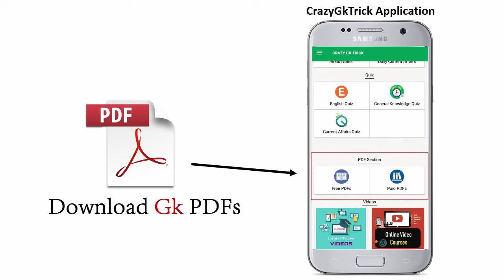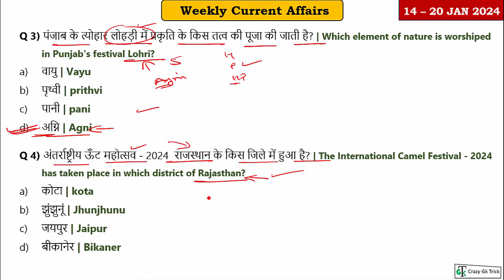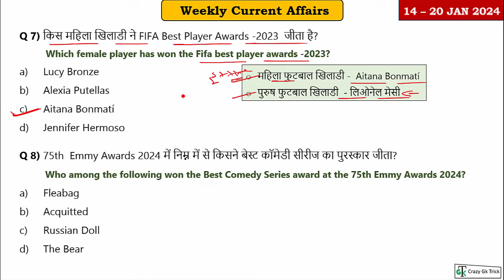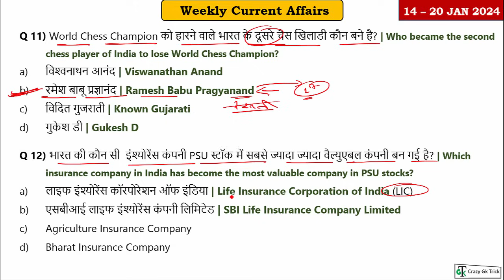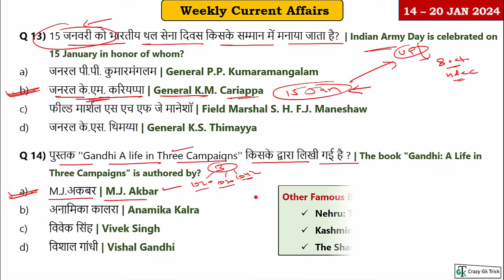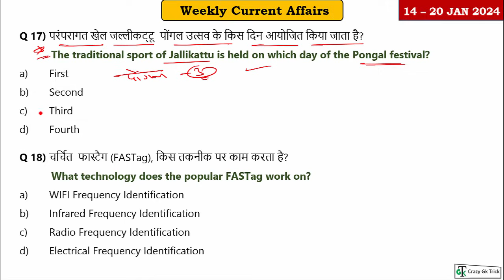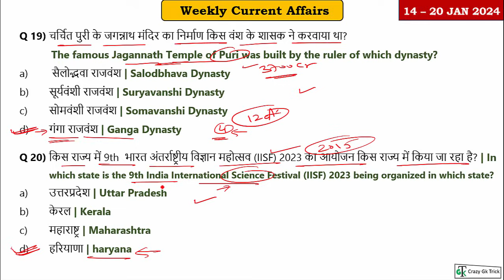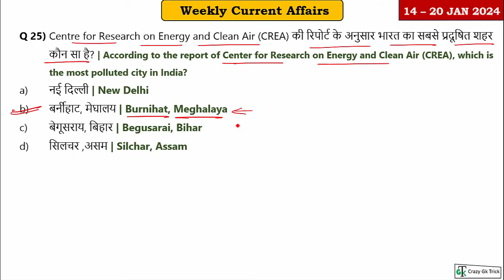14 - 20 January 2023 Weekly Current Affairs | Most Important Current Affairs 2023 | CrazyGkTrick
Topics Covered:  हेल्लो दोस्तों इस video में आप को 14 jan - 20 jan 2024 के Weekly Current Affairs
के बारे में बताया है जो की बहुत ही important है आप ये video देखने के बाद App पर जाकर test जरुर लगाए जिस से आप की बहुत अच्छी प्रेक्टीस हो जाएगी तो शायद ही आप कोई Question भूल पाओगे .. May Current Affairs 2024 Quiz  की लिंक निचे आप को मिल जाएगी -

हैलो दोस्तों, CrazyGkTrick Channel में आपका स्वागत है। हम  करंट अफेयर्स के Video में  विभिन्न अख़बारों जैसे द हिंदू, द इकोनॉमिक टाइम्स, पीआईबी, टाइम्स ऑफ इंडिया, इंडिया टुडे, इंडियन एक्सप्रेस, बिजनेस स्टैंडर्ड,जागरण से चुन करके एक अनूठे रूप में पेश करते हैं। हमारे Current Affairs से आपको बैंकिंग, बीमा, UPSC, SSC, सीएलएटी, रेलवे और अन्य सभी प्रतियोगी परीक्षाओं में अच्छे अंक प्राप्त करने में मदद मिलेगी